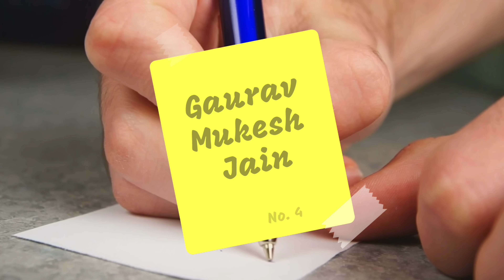इमली सीरियल में नजर आ रहे हैं सभी कलाकारों में से किस कलाकार की फीस हैं सबसे ज्यादाtop-8 stars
Out_of_all_the_actors_who_are_seen_in_Tamarind_serial,_which_artist_has_the_highest_fees_#_top_8_star

title Out of all the actors appearing in the Tamarind serial, which artist gets the highest fee?

Friends, the show "Tamarind", which is being aired on Star Plus, has been entertaining the audience for a long time, where its story is a big reason behind it, on the other hand its actors have also played a big role in this. That's why all the actors who are seen in the show are known from house to house today and from this showEarning a lot of money and living a luxurious life,But friends, all the actors who appear in the show charge a lot for the show, but do you know which star has the highest fee among the stars appearing in the show "Tamarind", due to which they are all the others. From artists come on the number one position, maybe you would not know, so today we are going to tell you thisWe are going to tell, by telling the episode salary on the cast key of the serial "Tamarind", so let's start the video of what is late, and know.
No.8 Reshma PrashantAmong the actors who appear in the serial "Imli", in terms of salary, the artist who comes at number eight is "Reshma Prashant", who is seen in a very small role in this show, and that is the reason why she has this role. His salary is very less because of the character, which charges only ₹ 15 thousand for an episode.

No. 7 Neelima SinghNumber 7 in this list is the name of actress "Neelima Singh", who is playing the role of a greedy woman in the show and is impressing the audience a lot with her negative character too, let's talk about her episode salary. Let me tell you that they charge a fee of 25 thousand for an episode.

find number 6 rayThe name comes at number 6 in the list, the actress "Kiran Khojhe" who plays the character of Mithi in the show, and entertains the audience a lot in this form, while if we talk about her fees, then let me tell you. That "Kiran Khojhe" also charges ₹ 30 thousand for an episode of this show, due to which this show tooShe is one of the highest earning actresses.No.5 Neetu Pandey"Neetu Pandey", who plays Aryan and Arpita's mother in the show, is also impressing the audience a lot with her positive role in the show, in which her tremendous acting has made the audience even more crazy about her, and so on. Because of this, they charge 35 thousand episodes on the maker.

No.4 Gaurav Mukesh JainNumber 4 in the list is the name of actor "Gaurav Mukesh Jain", who is seen in the role of Tamarind's friend and Arpita's husband in the serial "Tamarind", whose everything from acting to expression is tremendous. And that's why the makers charge them a hefty amount of ₹ 45 thousand for this show.

No. 3 Rajshree RaniNumber three in the list is the actress "Rajshree Rani", who plays Aryan Singh Rathore's elder sister in the show, who is also getting a lot of love among the audience in this show, the same Rajshri Rani TV Ki is quite a popular actress, and that is why she got ₹ 50 thousand episodes for this showare charging.No. 2 Sumbul TauqeerNumber two on the list is that of actress "Sumbul Tauqeer", who plays the character of Tamarind in the show, and has impressed the audience a lot with her language to her outfit, let me tell you. De Sumbul Tauqeer Ka U Toh is the first show in which she is playing the lead role, butDespite this, the TRP of the show comes only because of them, and that is why they are given 80 thousand rupees for an episode of this show.
No. 1 Fehman KhanThe first number in this list is the name of actor Fehman Khan, who had entered the show in a supporting role, but despite this, now his character has become the lead actor in the show, in which it is quite good. Acting, and this is the reason, that even his audience has become so much fan today, thatMakers charge them for 85 thousand episodes of the show.Well friends, what would you like to say, knowing about the salary of the actors of Tamarind serial, do tell us your opinion by commenting in the comment box, as well as subscribe to our channel to see more such news related to the TV industry. Forget.